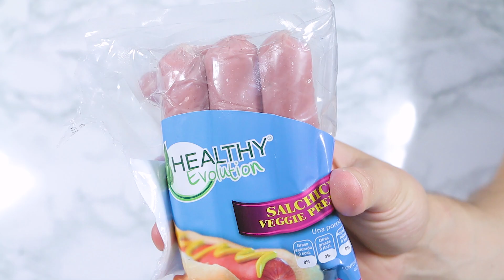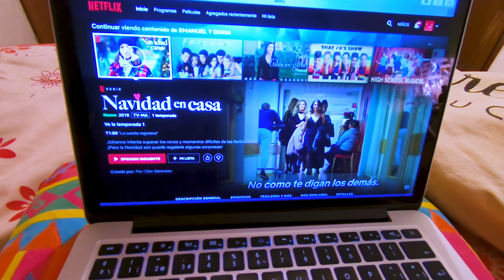🎄 LO QUE COMO EN UN DÍA VLOG + GYM💪 + GORDOS 🐶🐕VLOGMAS #12 ROASTING VEGGIES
¡Hola Veggies!

El día de hoy les tenemos uno de sus favoritos loquecomoenundía y también los llevamos con nosotros al gym y a pasear a chula y boris. 🐶🐕

Esperamos que les guste y pasen un rato agradable con nosotros. 😁

Joakim Karud